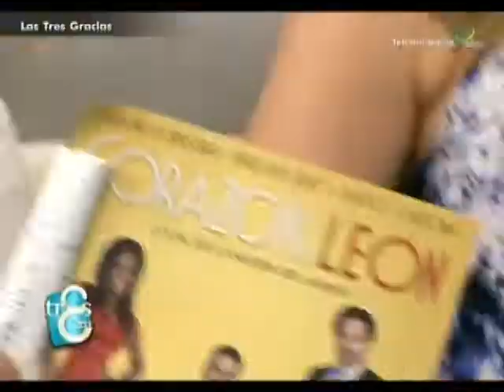Los actores Manolo Cardono y Maria Nela Sinisterra de la película corazón de león en Las Tres Gracia